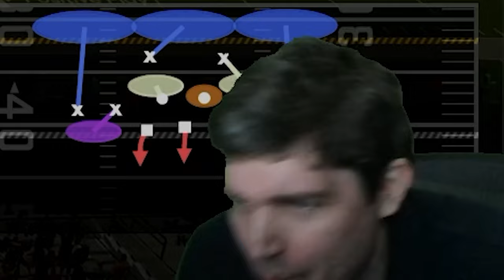DeSean Jackson has INSANE Speed on this theme team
Today we try out the new 94 speed DeSean Jackson and see if he's got all the wheels in this gameplay.